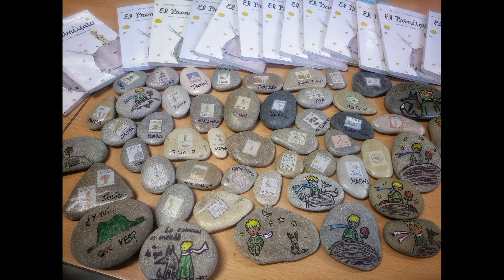equipo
momentos mágicos